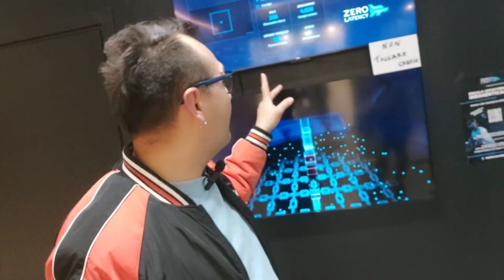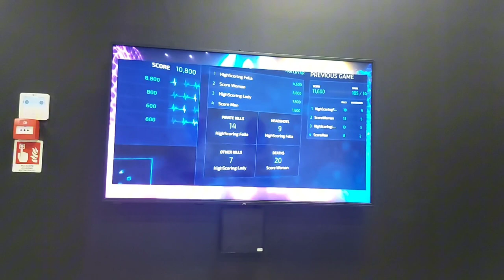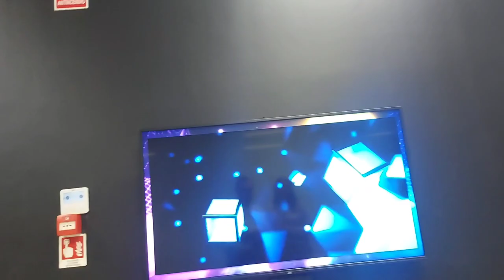GAME COL VISORE INCREDIBILE !!!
GAME COL VISORE